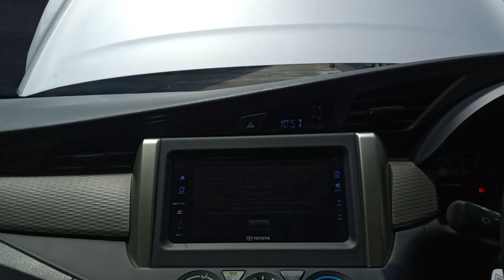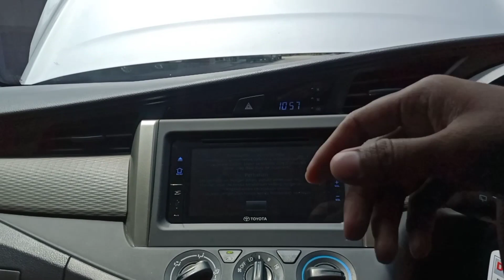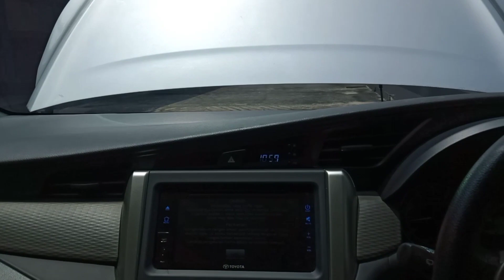Daripada Beli Xpander Mendingan ini, Toyota Kijang Innova G matic bensin th 2018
Toyota Kijang Innova Bensin G at th 2018 very good condition

open price
245 JT nego ( cash )
217 JT harga khusus kredit

lokasi unit
Bendi 21 Cinere

contact person
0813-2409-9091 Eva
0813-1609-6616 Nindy